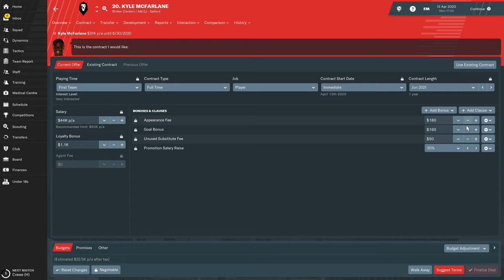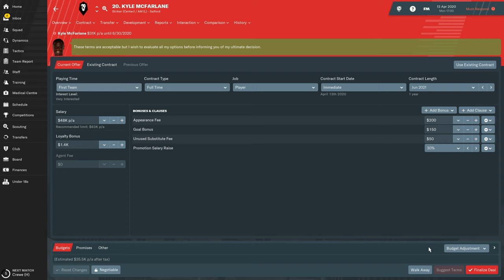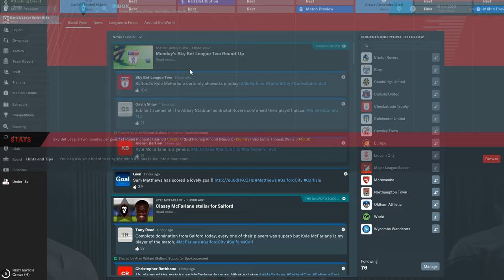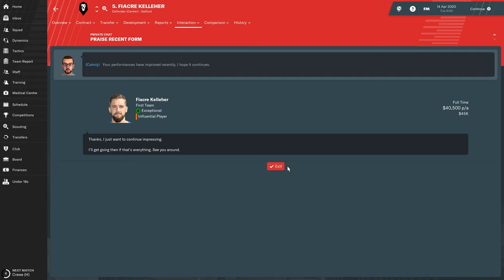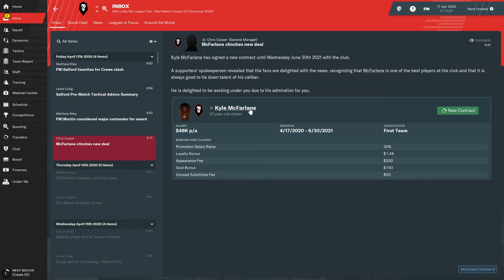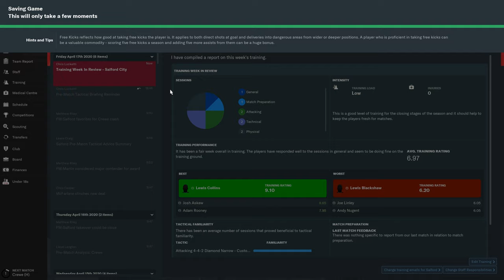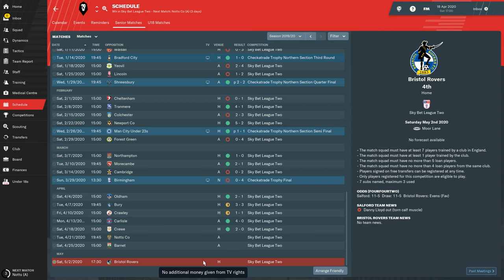Let's Play: Football Manager 2019 - Salford City [Newly Promoted!] - S2E35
Let's Play: Football Manager 2019 - Salford City [Newly Promoted!]

We have been promoted to Sky Bet League Two, which is in the fourth tier of the English football league system! We will be continuing our quest as Salford City F.C., a club based in Salford, Greater Manchester, England. How long will it take us to reach the Premiere Leage?